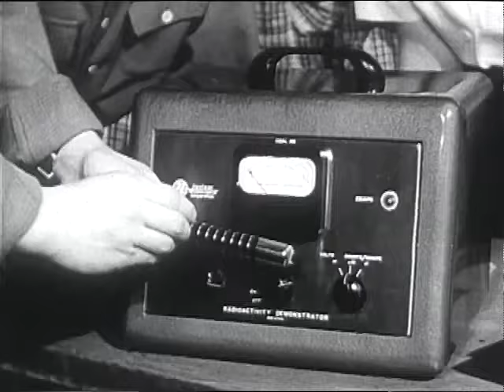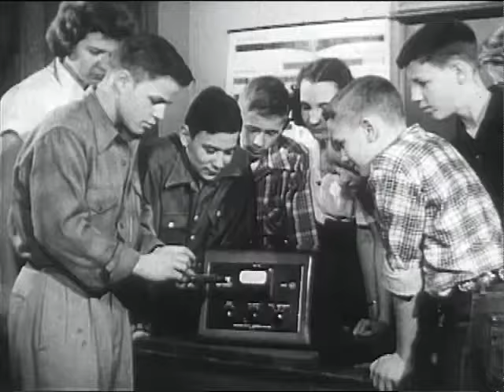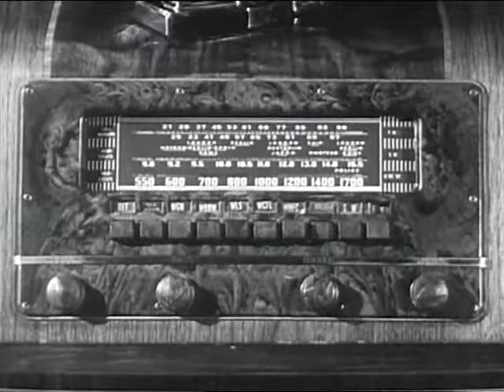Atomic Alert (Elementary version) 1951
Frightening civil defense procedure film aimed at Cold War-era elementary school students.